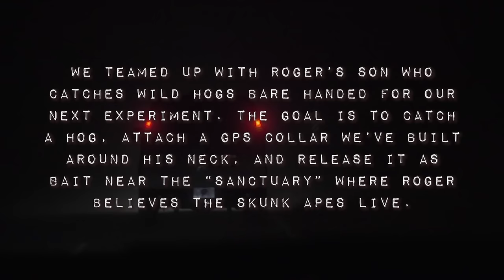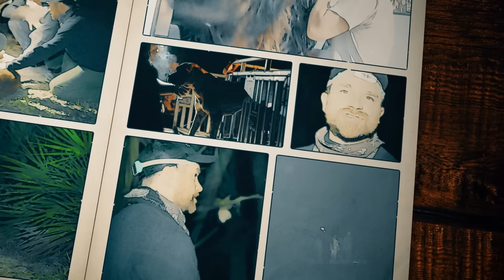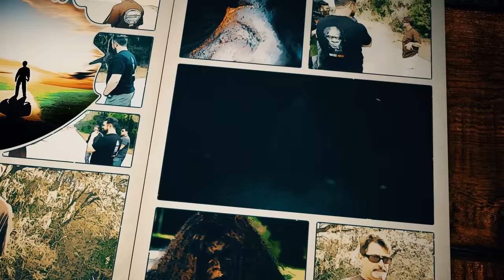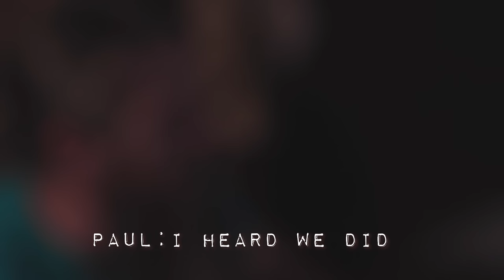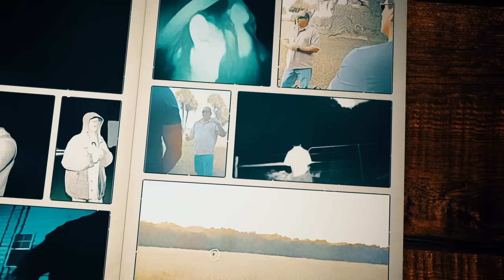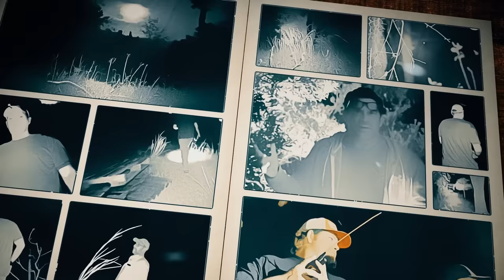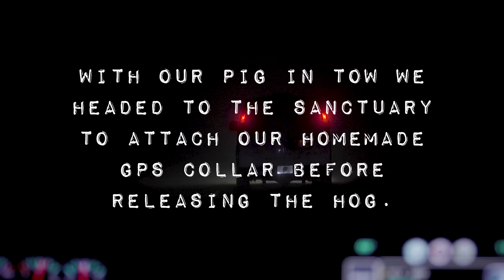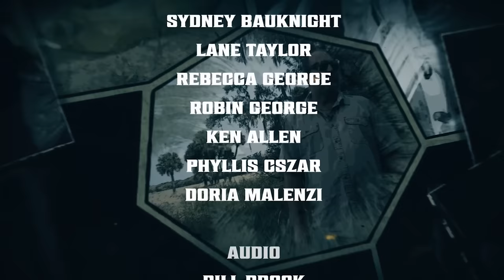The Skunk Ape Experiments Part 2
WARNING: POTTY MOUTH, PARANORMAL ACTIVITY, DRUG USE, HUNTING.

I enjoy giving a platform for Stacy Brown JR. He's truly into the subject matter all the way and after he and I met on the set of the movie "Interviewing Monsters" and then subsequently worked together on his own movie "The Pit" we've stayed in touch and he's as dedicated as anyone into proving the existence of some kind of bipedal creature living out in the woods. . While I approach the subject matter quite differently I'm always eager to see what Stacy is up to.

Join Outkast Paranormal in the second installment of “The Skunk Ape experiments” as they travel to Myakka City Florida in an effort to encounter the mysterious beast known as the Skunk Ape. Using out of the box experiments and new tech the crew has a startling experience that they can’t explain.”

Directed by Stacy Brown Jr
Produced by Ryan “Rpg” Golembeske
DOP Joesph Badia